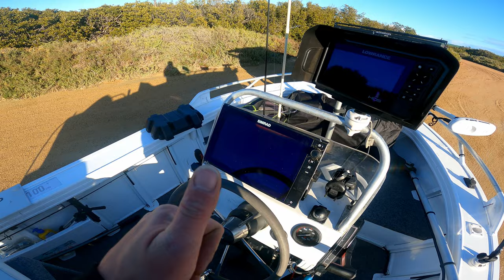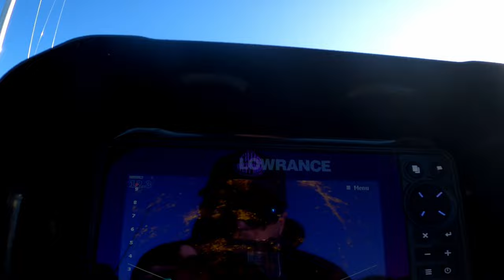I TRIED EVERYTHING (Boat, SUP, Land) just to catch FISH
One of those beautiful weather days where the fishing can be tough, Winter and cold i pushed through and tried everything to try and catch a feed of something from the sea for dinner. Did i get something?

This was the first time i tried the SUP from the boat and i think it will come on more adventures as it cn go places the boat got me to but cannot go any further :)